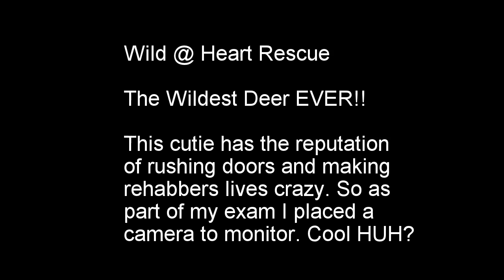W@HR Wildest Deer/Fawn EVER!!!! Time Lapse Alert!!!